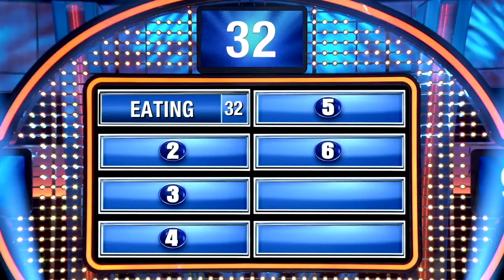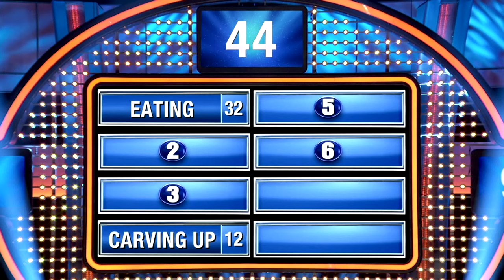Watch out for THIS Thanksgiving turkey! Celebrity Family Feud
New blog,creative commons for fun